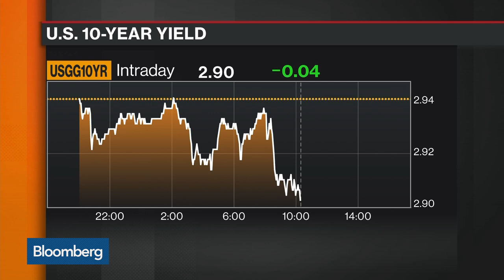Vanguard Encourages Investors Not to Respond to Day-to-Day Headlines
Jun.15 -- John Hollyer, global head of fixed income at Vanguard, discusses market reaction to forward guidance from the Federal Reserve and U.S. tariffs against China. He speaks with Bloomberg's Vonnie Quinn on "Bloomberg Markets."